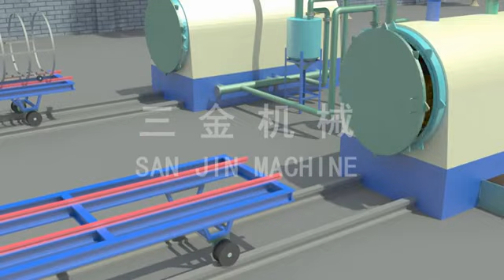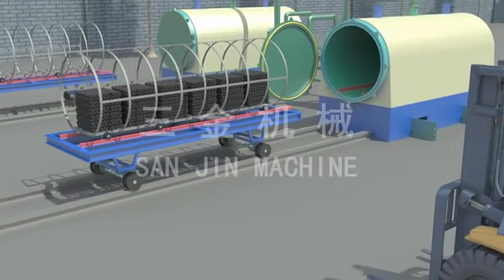BIomass briquette making line